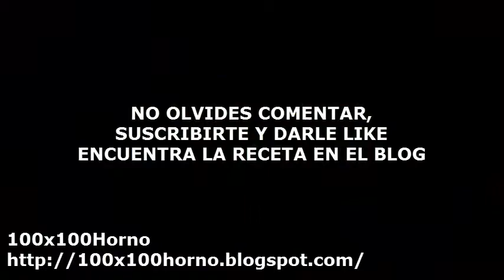PASTEL DE RES | Mis Recetas